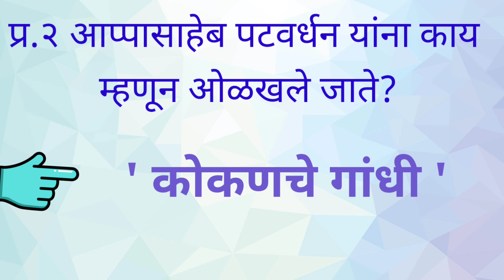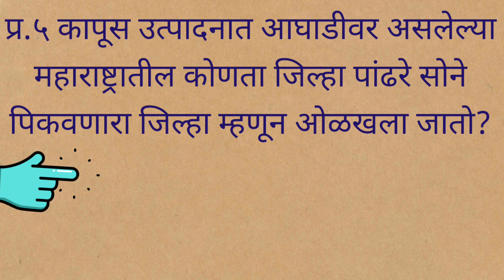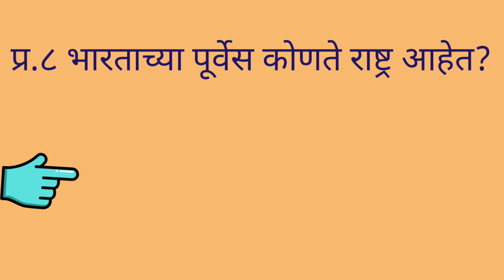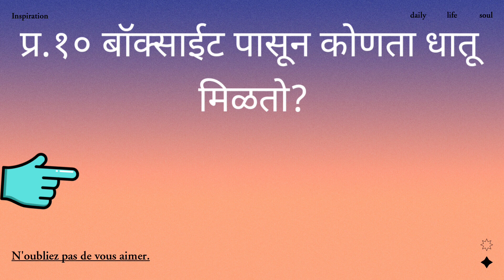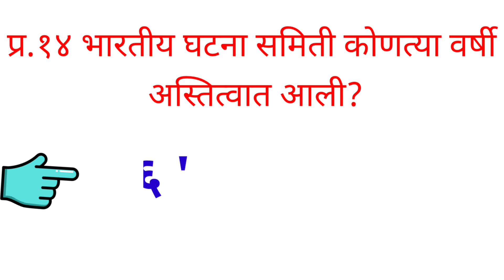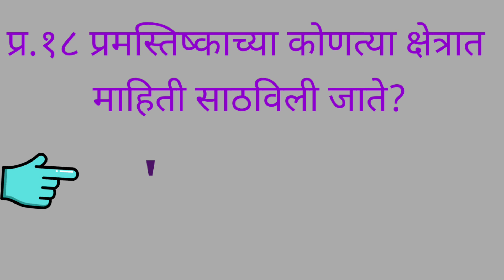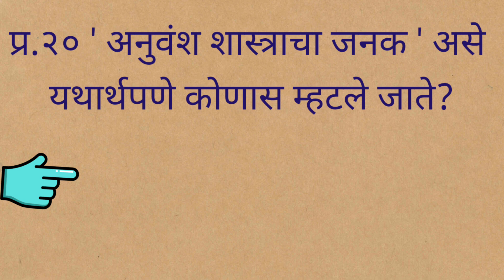GK||सामान्यज्ञान||संभाव्य २० प्रश्न|Tet|PSI||STI||ASO||CLERK TYPIST|| SCHOLARSHIP||LIC||HEALTH|MHADA